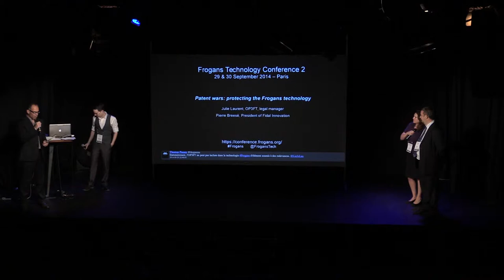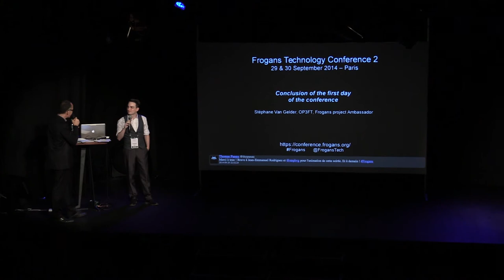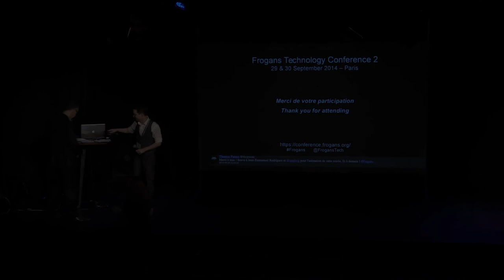FTC2 - Conclusion du premier jour de la conférence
Frogans Technology Conference 2 - 29 septembre 2014 - Stéphane Van Gelder, OP3FT, Ambassadeur du projet Frogans, et Jean-Emmanuel Rodriguez, OP3FT, en charge du partage de la connaissance, clôturent le premier jour de la Frogans Technology Conference 2.